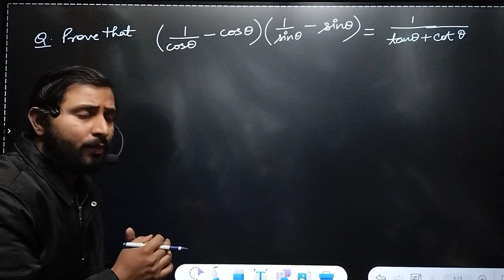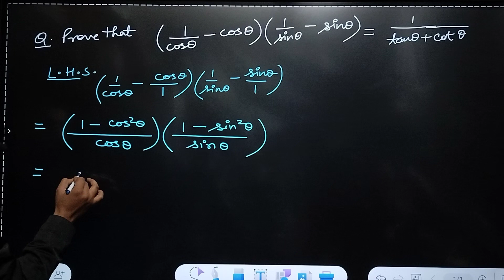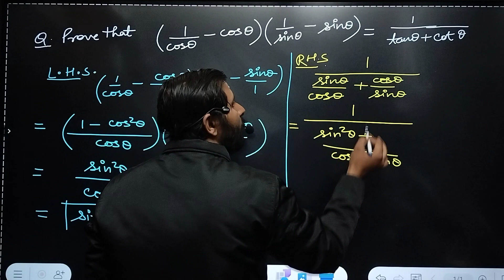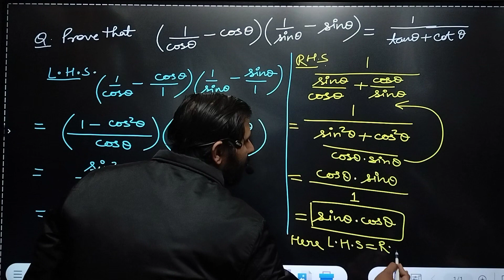Prove that | 1 / cos theta - cos theta | 1 / sin theta - sin theta | 1 /tan theta + cot theta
Prove that | 1 / cos theta - cos theta | 1 / sin theta - sin theta | 1 /tan theta + cot theta cbse Hello students! I hope this video helpful to you.
maths
ireland
junior cycle maths
leaving cert maths
trigonometric functions
trigonometric identities
trig identities
proving trigonometric identities
verifying trigonometric identities
trigonometric
acute angles
exam techniques
online maths class
trigonometric proof
a level maths 2024
maths study tips
maths revision
lungang
neildoesmaths
exam prep
online learning
sine rule
theorem of trigonometric functions class 12
trigonometric functions by dp academy
trigonometric functions theorems
cosine rule
dp academy
the sine rule
identities
proofs of trigonometric identities
how to verify trigonometric identities
pythagorean identities
a-level maths
math
united states
k-12
kcpe
cbc
icse
cbse
becf
ieb
caps
grade 7
grade 10
grade 9
grade 8
practice
try
easy
fun
grade
learn
test
revise
revision
exam
class
learn all in one academy
trigo identities
circular function
verying trigonometric identities
trigotrigonometric identities proof
philippines
trigonometric expressions
how to simplify trigonometric identities
junior
how to solve trigonometric equations
solving trigonometric equations
ncea
trigonometric equations
tafe
maths guru mangesh repal
trigonometry class 10 important
questions
trigonometry class 10 state board
trigonometry class 10 cbse
trigonometry basics
maths theorems class 12
circles class 10 one shot
short trick class 10
circles previous year questions
circles short trick class 10
circles dear sir
circles proof that questions short trick
circles prove that questions dear sir
circles prove that questions
circles prove that questions trick
circles proof questiuons trick
circle prove that short trick
circle prove that questions
class 10 sample paper
abk ssj
gyaani keeda
exercise 6.1
practice set 6.1
class 10
proofs
tricks
the smart box
saqlain sir
vce
projection rule
act
sat
get
fet
nsc
y1-6
projection rule proof
maths theorem class 12
cosine rule proof
cos3theta formula
sin 3 theta formula
product formula identities
product identities
trigonometry product formula
product formula in trigonometry
trigonometric product formula
precalculus college
precalculus grade 11
precalculus review
proof of trig. angle sum formula
addition and subtraction identities for trigonometry
sum and difference formula for trigonometry
y7-13
precalculus
कक्षा ग्यारहवीं की सर्वसमिका sin ( a+b)
कक्षा 11वीं की साइन थीटा की सर्वसमिका
कक्षा ग्यारहवीं की त्रिकोणमिति सर्वसमिका
त्रिकोणमिति सर्वसमिका सिद्ध कैसे करते हैं
trikonamiti sarvsmika siddh kaise karen
best proof
class 11th trigonometry identities
class 11th maths chapter 3trigonometry
trigonometry identities proof
gcse
ncert maths
quotient rule for derivative
quotient rule
derivative of cosine x is minus sine x
derivative of sine x is cosine x
prove the derivative of sine and cosine function
derivative of trigonometric functions
derivative of sine and cosine from first principle
proof for derivative of sine trig. function
proof derivative of trigonometric function
derivative of sine and cosine function
proof of the derivative of sine
trigonometric proof questions
prove that : sec^2theta(1-sin^2theta/sin^2a) =1- tan^2 theta/ tan^2a
trigonometry previous year questions
class 10 trigonometry
trigonometry proof questions
trigonometry class 10 prove that questions
trigonometry prove that questions
trigonometry prove that questions tricks
eric
vietnam
india
indonesia
proof of trigonometric identity
pythagorean trigonometric identities
solving trigonometric identities
verify trigonometric identities
prove trigonometric identities
reciprocal identities
fundamental trigonometric identities